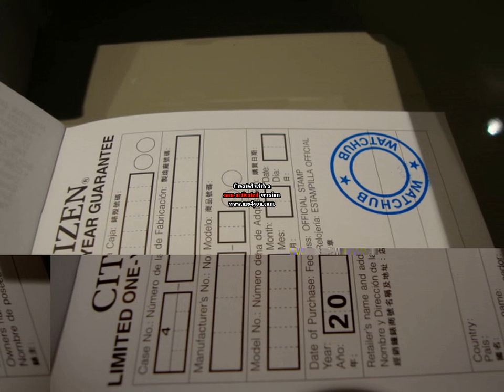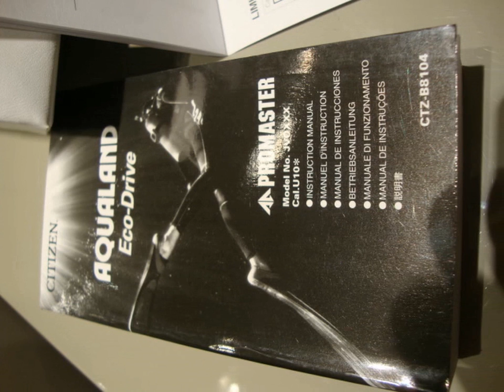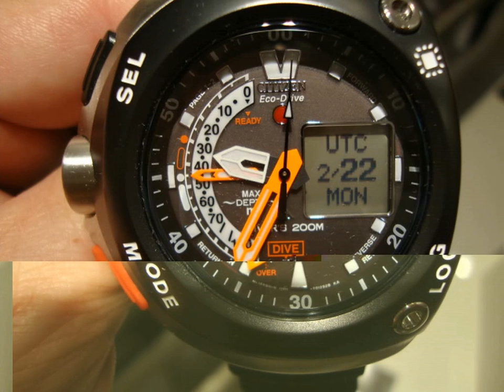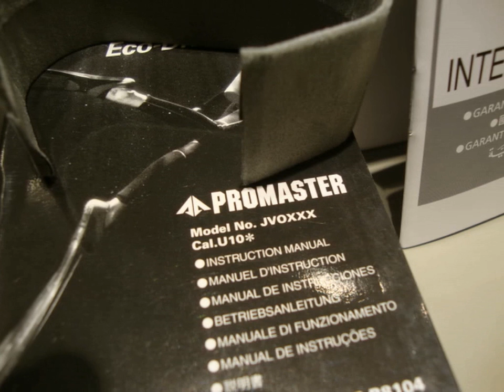ML 144552640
Video Migrado